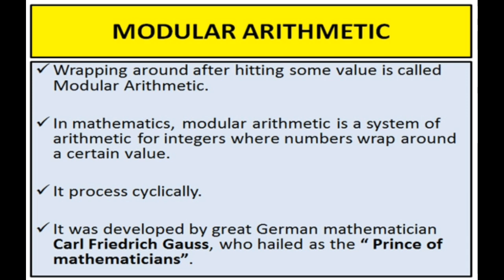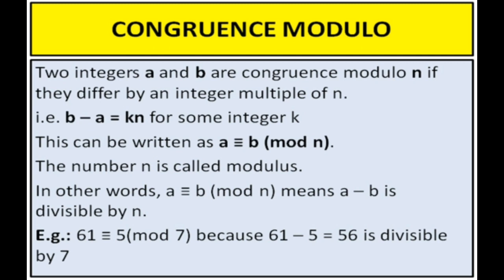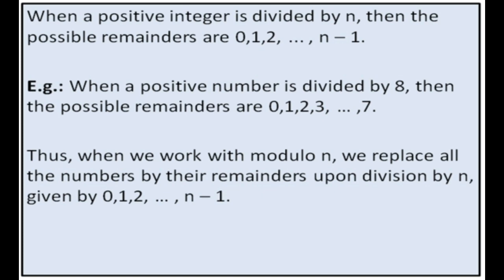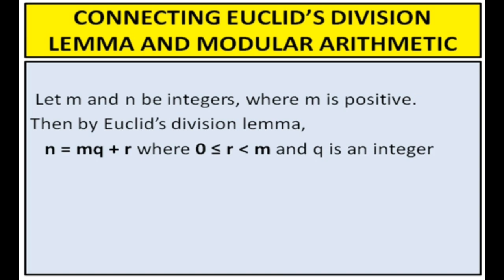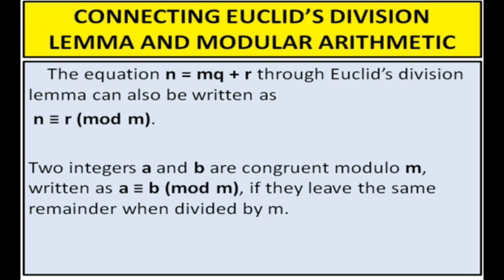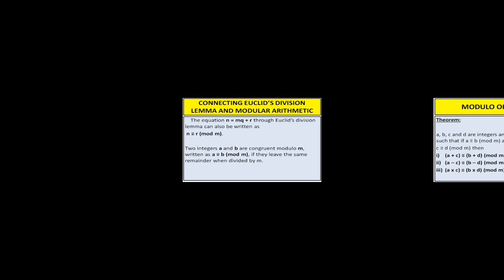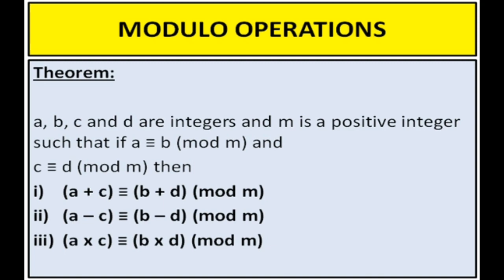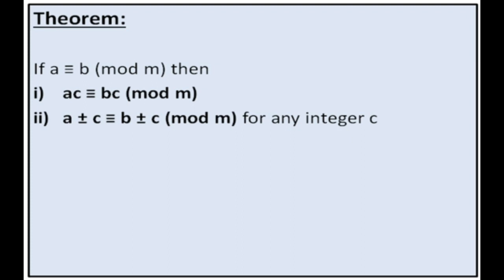Unit - 2 Numbers and sequences | Modular arithmetic and congruence modulo | Learn with me in tamil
Unit - 2 Numbers and sequences | Modular arithmetic and congruence modulo  in tamil and english
This video is about modular arithmetic and congruence modulo of 10th std TN new syllabus which is in unit 2 numbers and sequences with explanation  in both tamil and english.